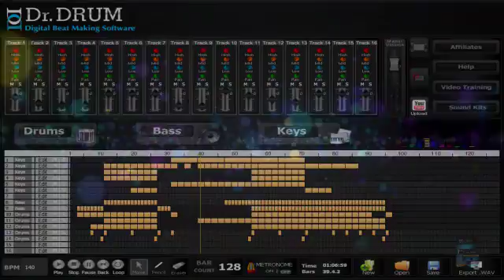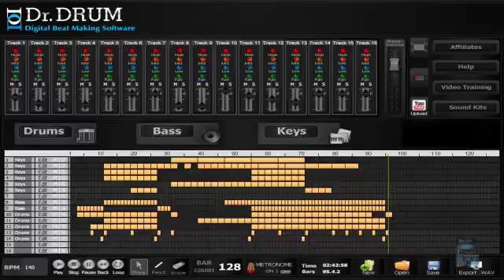The best all new beat making software today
You get full control over how and when your sounds will meet the ears of your listeners, and you wont have to fumble around a mess of settings and strange studio jargon to do it!